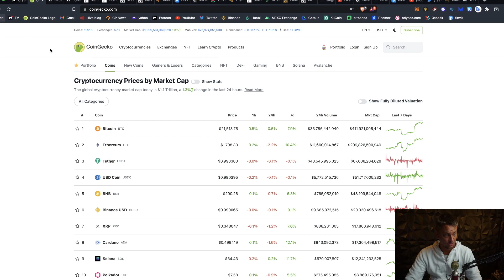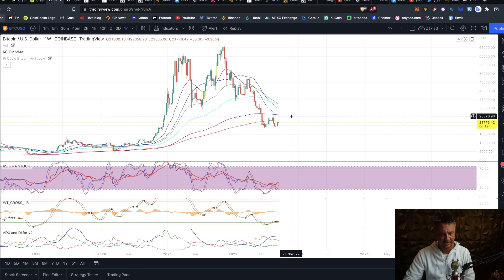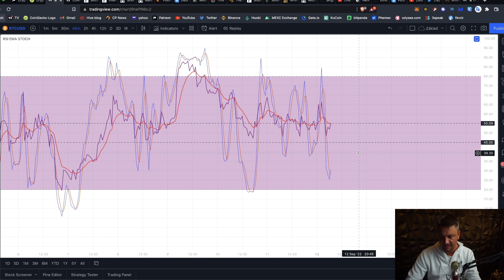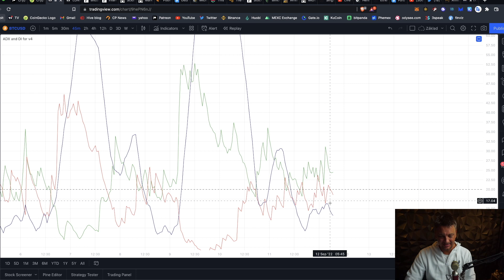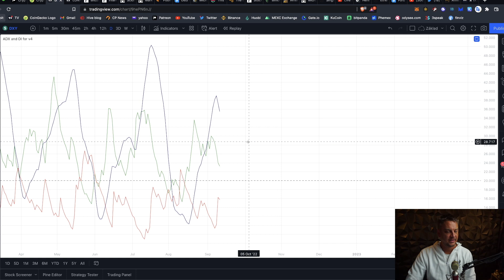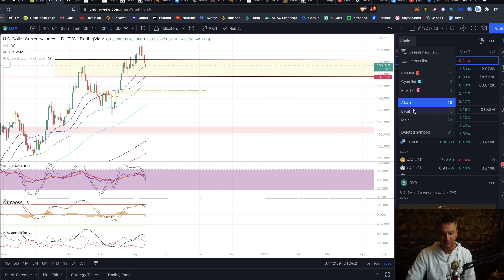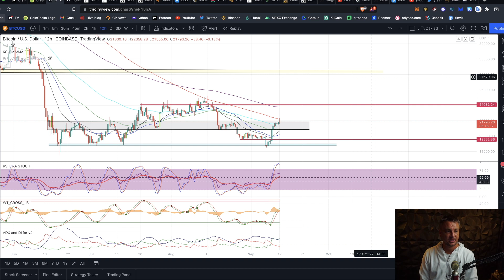Bitcoin update 12/09